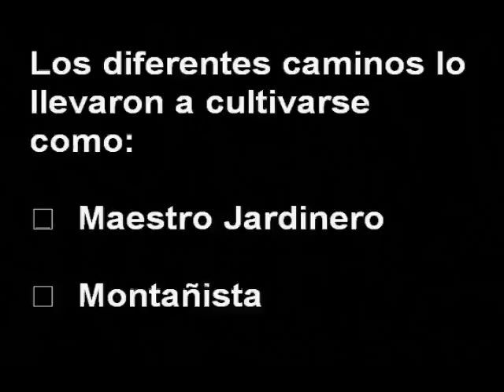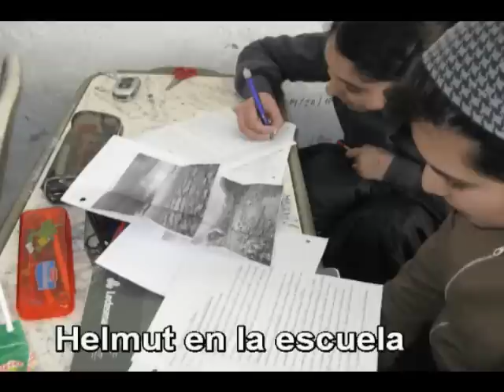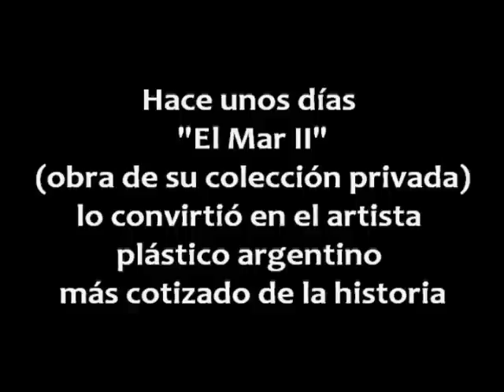Helmut Ditsch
Artista Plástico